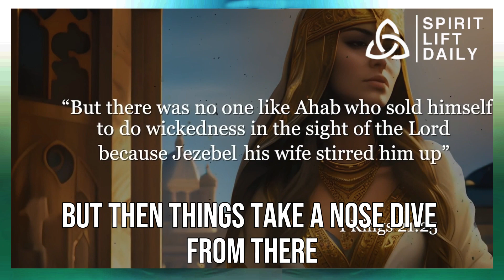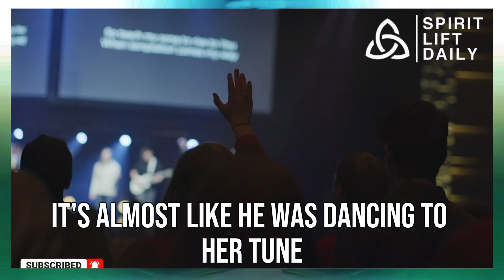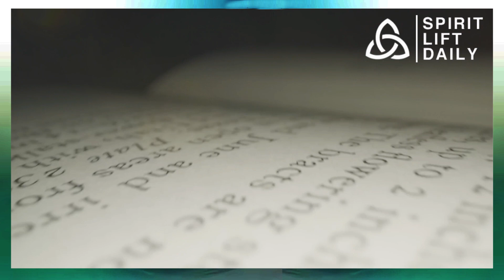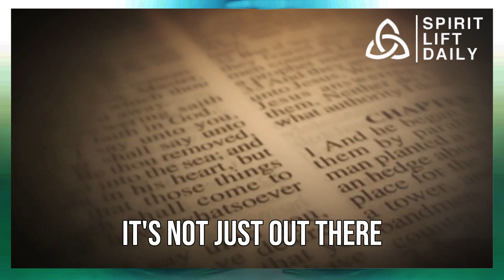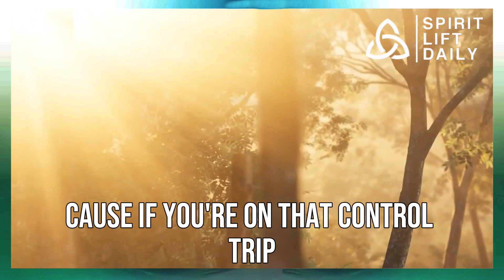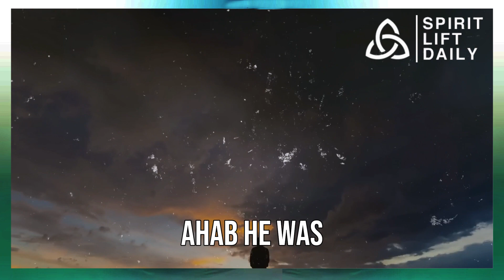The Untold Story of Queen Jezebel's Terrible End | The Dark Fate of Jezebel: Unraveling the Story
Delve into the gripping narrative surrounding Queen Jezebel's harrowing demise, an often-overlooked chapter from biblical history that's filled with intrigue and tragedy. Known for her controversial reign and clash with the prophet Elijah, Queen Jezebel's life concluded in a manner that remains a haunting tale.

Jezebel, a powerful and influential figure, faced a fate that gripped the imaginations of many. Her story, marred by political upheaval and religious conflict, culminated in a dramatic and shocking end that echoes through the annals of time.

This tale of power, manipulation, and downfall is a captivating saga, revealing the intricate web of events leading to Jezebel's tragic demise. From her influence over King Ahab to her clashes with prophets and her own shocking end, every detail weaves together a narrative that's both captivating and thought-provoking.

Explore the depths of her story, from her rise to her controversial reign, and the events that eventually sealed her fate. The unraveling of Queen Jezebel's life exposes the complexity of power struggles and the consequences that come with it.

Join us as we uncover the untold aspects of Queen Jezebel's tumultuous journey, shedding light on an often misunderstood historical figure whose life's climax remains a chilling and unforgettable moment.